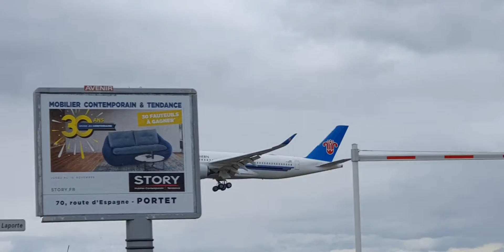A350-900 China Southern F-WZFH AIB04FH MSN398 - Landing "Plane Spotting"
Date : 01/10/2020

Camera :
- Samsung Galaxie S10

App:
FlyihtRadar24

Aéroport Toulouse - Blagnac
Haute-Garonne (31)